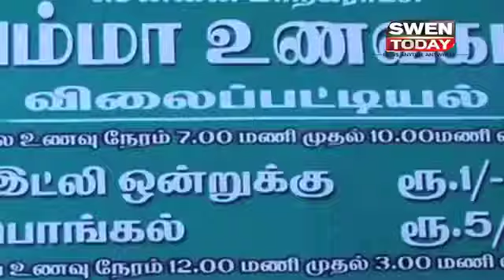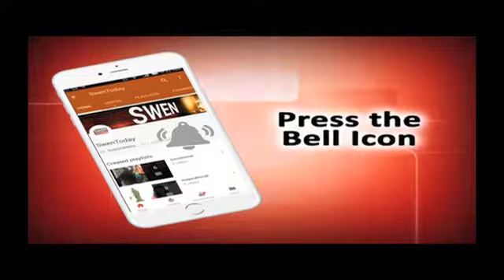'अम्मा' की 70वीं जयंती पर वर्किंग वुमन्‍स को तोहफा देंगे PM Modi